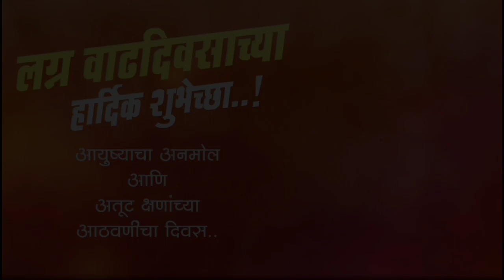15 th Marriage Anniversary of Savita. & Ajay